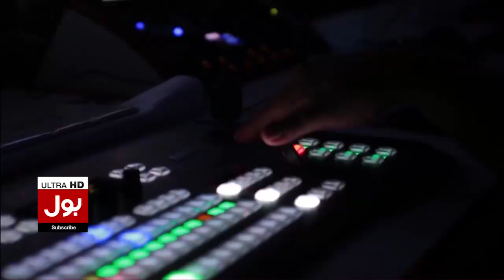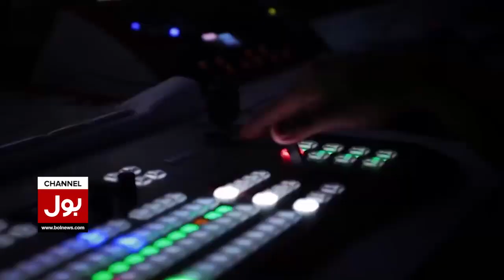Imran Khan Told Everything About Attack | News Bulletin At 6 AM | PTI Long March News